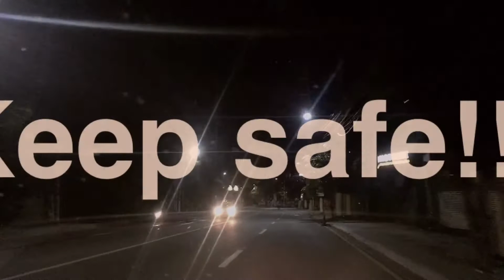Las Piñas City Hall Christmas Lights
Christmas 2020. Paskong Pinoy.